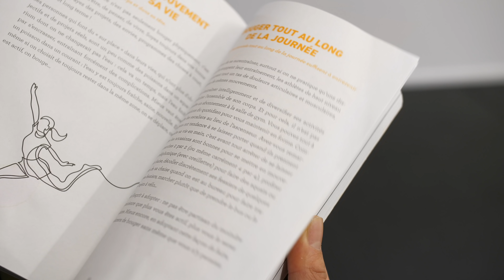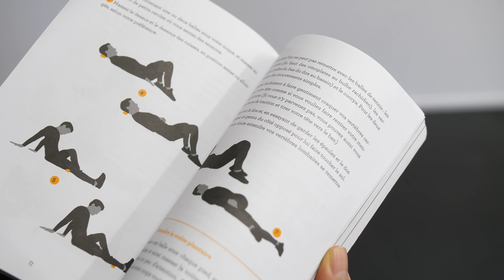VOICI POURQUOI TU FAIS MAL TON ÉCHAUFFEMENT 🔥 7 MIN EN LIVE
Un échauffement rapide et efficace sans douleurs avec la méthode efficace avec Hugo Bariller, cascadeur avec 16 ans d’expérience !

📘Son livre "Ces petites riens qui vont transformer votre vie"